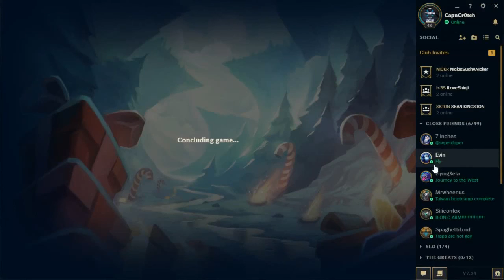2018 01 01 02 46 29 - Lucian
Jin Rummy Singed vs Sohee
FlyingXela Xin Zhao vs Shyvana
Siliconfox Galio vs Ahri
CapnCr0tch Lucian vs Caitlyn
SpaghettiLord Thresh vs Nami